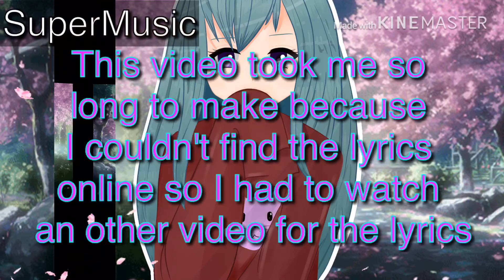I'll change (Nightcore) + Lyrics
YEA Another One Hope You Enjoy :D